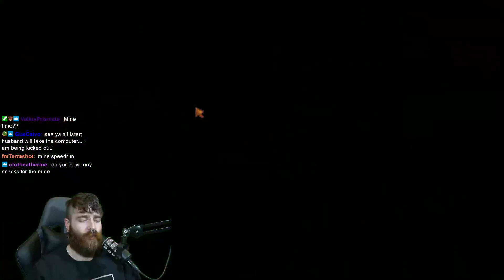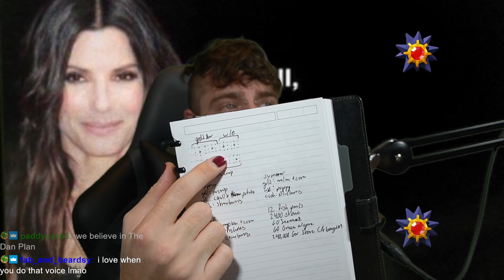Springtime in the Valley! | !discord !social